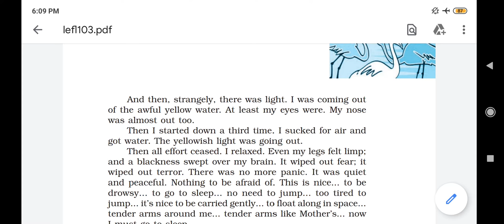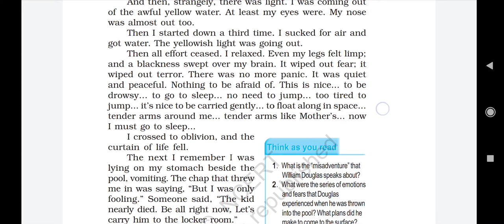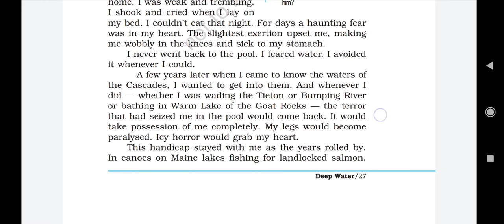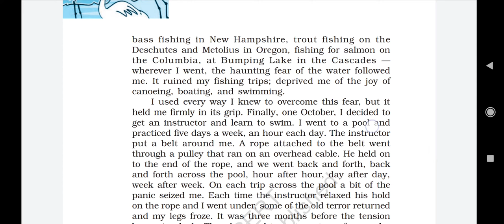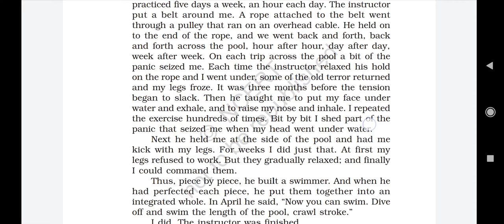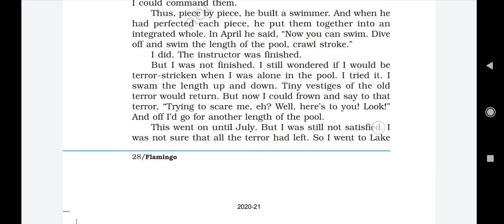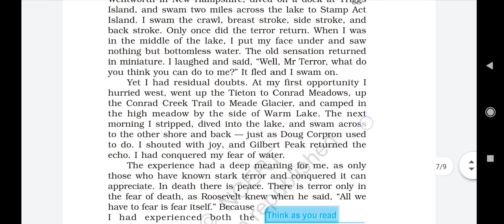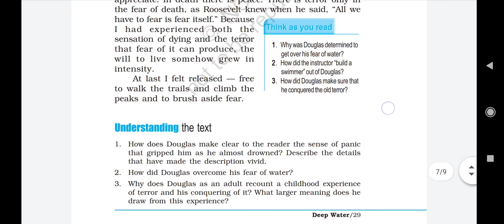Lesson :- 3 'Deep Water ' of 12 th Class part :- 2 ( William Douglas)